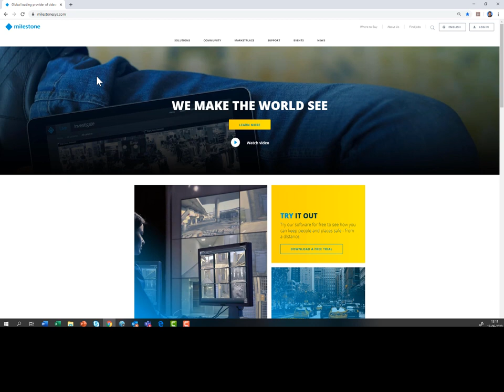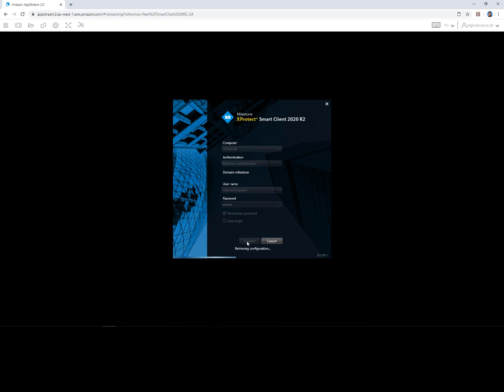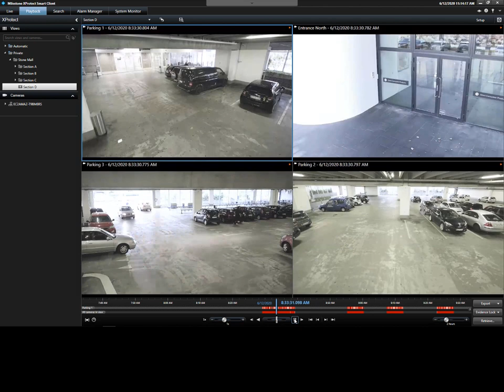Milestone XProtect® Smart Client on Amazon AppStream 2.0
Amazon AppStream 2.0 makes it possible to use the XProtect® Smart Client on virtually any device. This video shows the basic Smart Client experience when run in an AppStream browser session.